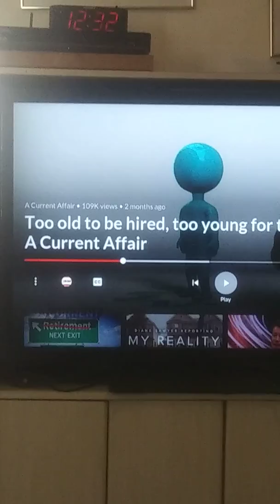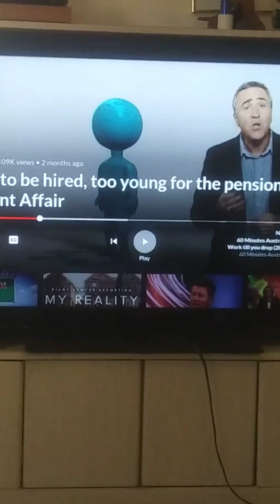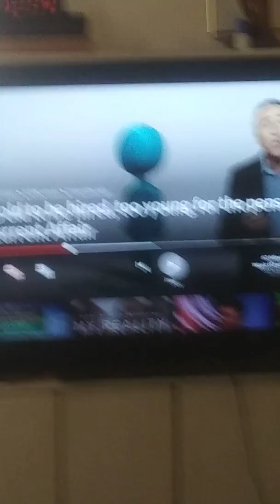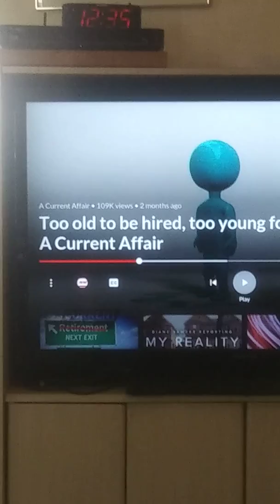Danger - retirees, stay away from doing this and losing your savings